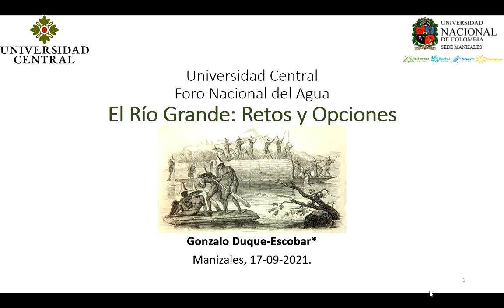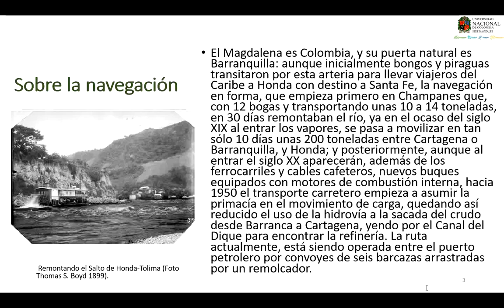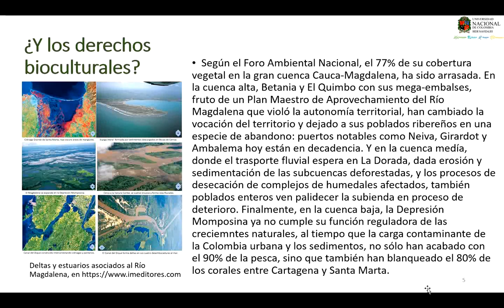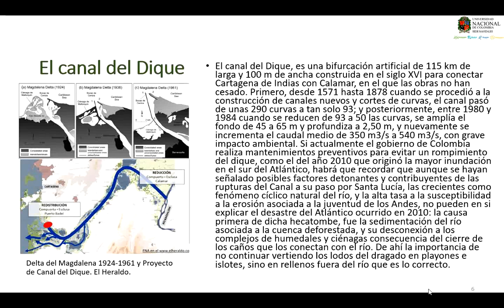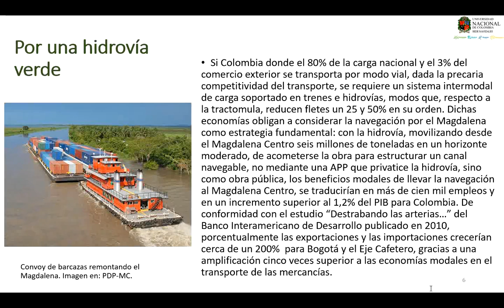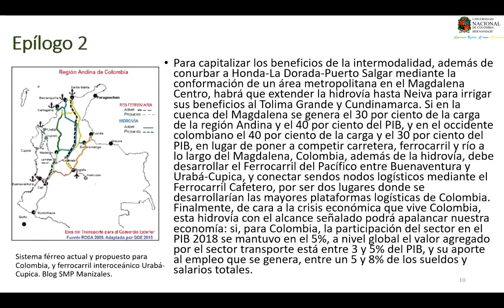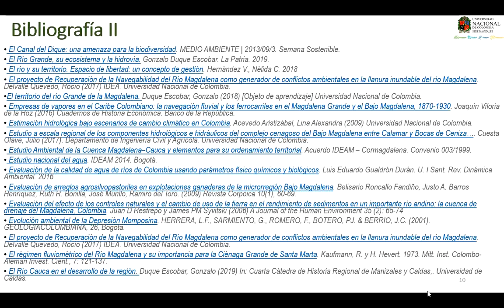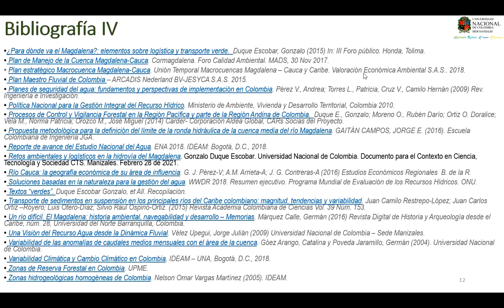El Río Grande: retos y opciones.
Según el Foro Ambiental Nacional, el 77% de su cobertura vegetal en la gran cuenca Cauca-Magdalena ha sido arrasada: de los bosques de niebla de los bosques secos sólo quedan el 25% y 8% respectivamente, se han reducido al 25% y solo queda el 8%. En la cuenca alta, Betania y El Quimbo con sus mega-embalses, han cambiado la vocación del territorio y dejado al Magdalena en una especie de abandono: puertos notables como Neiva, Girardot y Ambalema hoy están en decadencia. Y en la cuenca medía, donde el trasporte fluvial espera en La Dorada, dada erosión y sedimentación de las subcuencas deforestadas, y los procesos de desecación de complejos de humedales afectados también poblados enteros ven palidecer la subienda en proceso de deterioro. Finalmente, en la cuenca baja, la Depresión Momposina ya no cumple su función, al tiempo que la carga contaminante de la Colombia urbana y los sedimentos, no sólo han acabado con el 90% de la pesca, sino que también han blanqueado el 80% de los corales entre Cartagena y Santa Marta. Por Gonzalo Duque-Escobar In Foro Nacional del Agua, Universidad Central. Manizales, 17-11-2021.